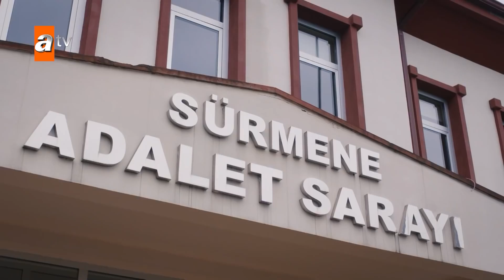بماذا يحكم القاضي بين نفس وفيدات؟ الحلقة 40 - مدبلج